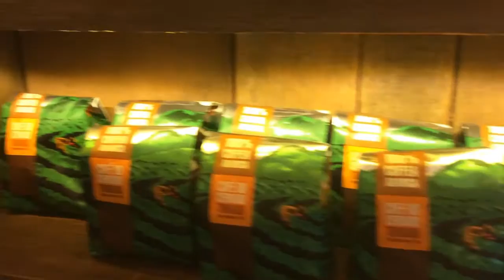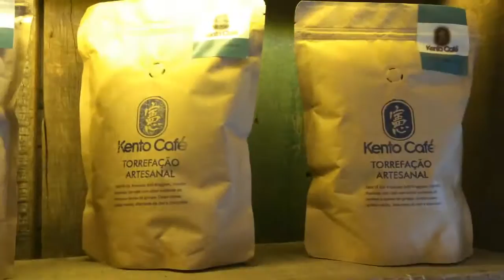Em Higienópolis, loja só vende café pra levar - ep. 4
Loja na capital paulista, a Tem Café subverte o conceito de cafeteria para trabalhar apenas com grão e pó - nada de vender xícara da bebida. Entretanto, quem passa por lá sempre tem a oportunidade de degustar deliciosos lotes especiais de Coffea arabica. Além do ingrediente, utensílios e arte decorativa são ótimas opções para presentear.

Pensecomida, tudo junto e em todo lugar:

Fb.com/pensecomida
Instagram.com/pensecomida

Produção, direção, gravação, atuação, edição, amarração - Tulio Silva